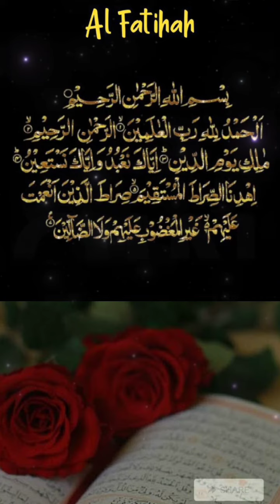Surah Fatiha||Quran recitation#quran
surah Fatiha